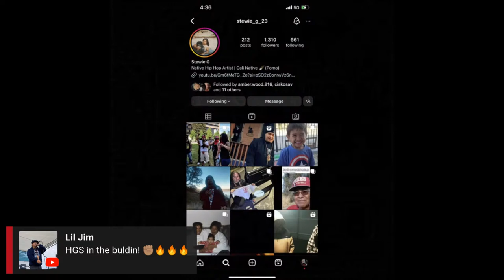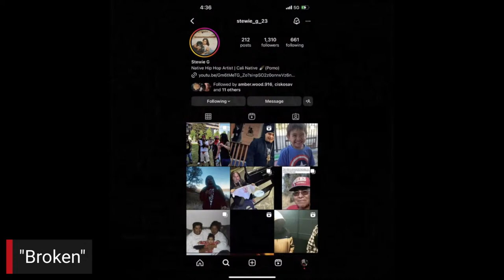Stewie G LIVE Interview with McYeee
Stewie G LIVE Interview with McYeee. Recorded live in Sacramento, Ca. DJ Eddie Z in the Mix.